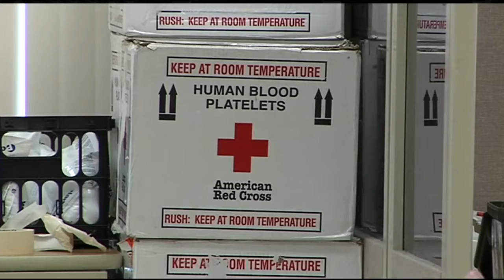Mass Appeal Give a pint of blood and get a ticket to the 22nd Annual Six Flags Fright Fest!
It's Thrills by Day and Fright by Night as zombies and ghouls once again take over Six Flags during their annual Fright Fest, and you can get there just by donating a pint of blood!